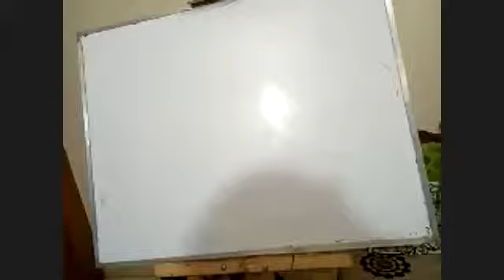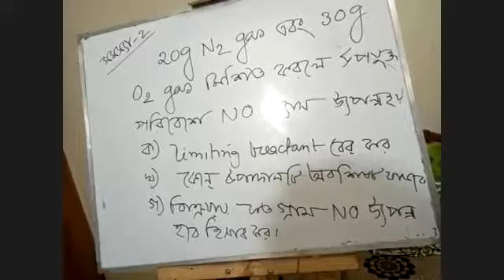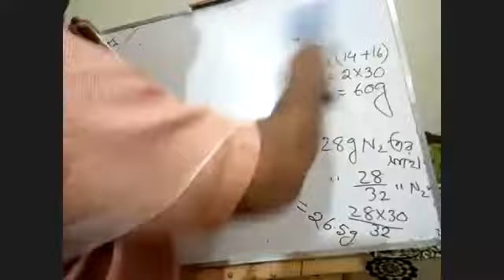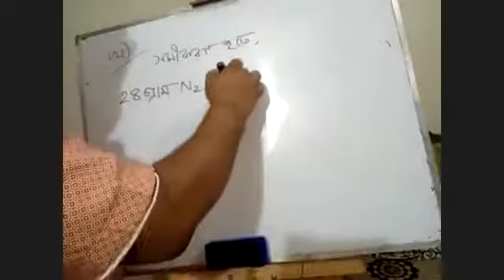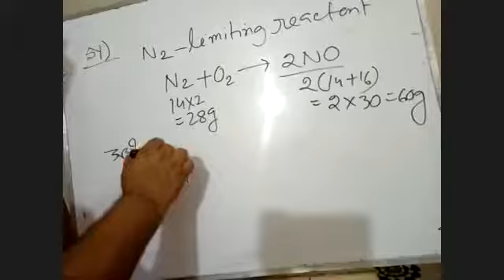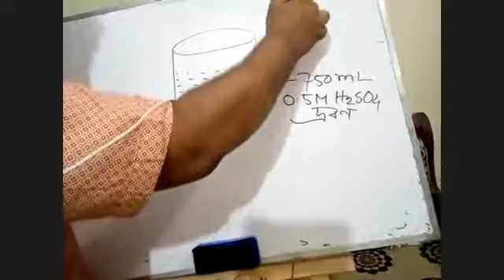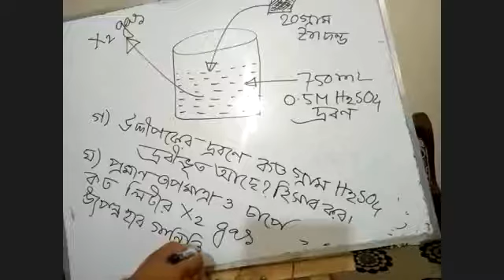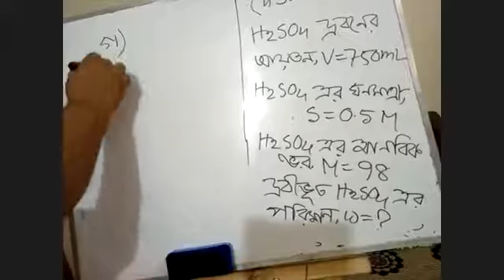Class_9 II Bangla_Version II Chemistry II Chapter_6 II Lesson_5 II MARC